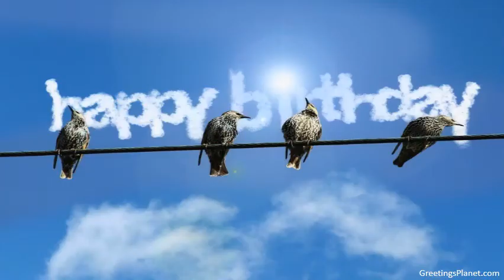Happy Birthday to Hans